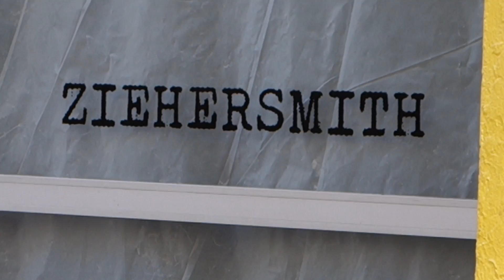Ellen Berkenblit, Nicole Eisenman and David Shrigley at the New ANTON KERN GALLERY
James Kalm has, for the twelve years of working on this video project, been recognized for his documentation and analysis of the New York art scene.  In that time your correspondent has tracked developments in SoHo, the East Village, Williamsburg, Bushwick and The Lower East Side.  Now it’s Chelsea that’s undergoing rapid change.  The Anton Kern Gallery has been a bellwether member of the Chelsea gallery community.  As a long time fan James Kalm was curious to check out this elegant and impressive new townhouse gallery, located just blocks from the Museum of Modern Art.  This move may be a harbinger not only of a change of location, but also in the clientele focus and the attendant reception of the gallery’s artists.
Ellen Berkenblit debuts a series of large paintings with three basic themes, horse portraits, blown up hand and body fragments, and abstract pictures on sewn calico fabric.  Upstairs Nicole Eisenman debuts a series of wall mounted cast aluminum sculptures.  These whimsical forms balance somewhere between assemblage crafted from studio rubbish, and cartoony ritual masks all with the artist’s rich painterly additions.  Viewers will also get a glance of a suite of graphite drawings by David Shringley.  These works are naive figurative studies of nudes in nonchalant situations with simple yet twisted narratives expressed in poetic text additions.  A musical introduction is provided by the Evan Sherman Big Band.  This program was recorded June 15, 2017 in Midtown Manhattan.

Will Someone Please Give Ellen Berkenblit a Museum Show Already?  By John Yau